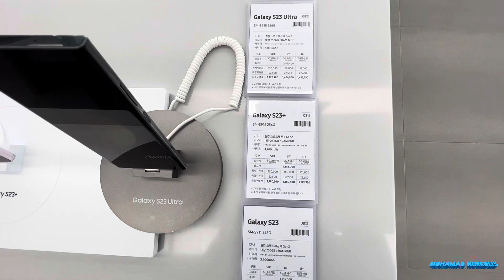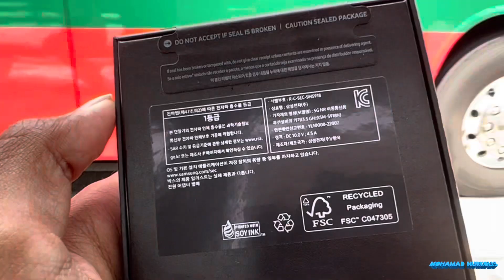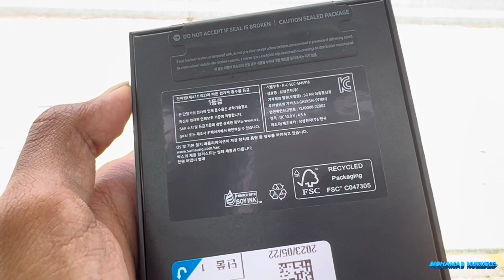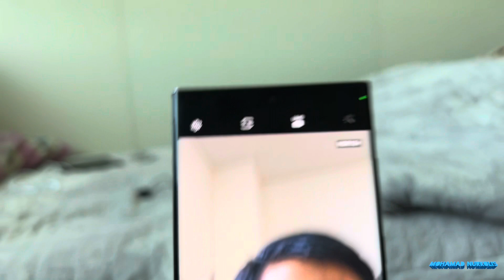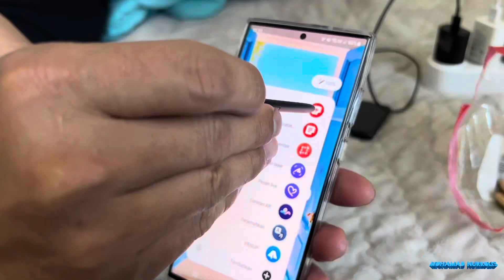Beli Samsung S23 Ultra di Samsung Center Resmi Korea | Linephone Korea | Sama Petugas Korea lgsg